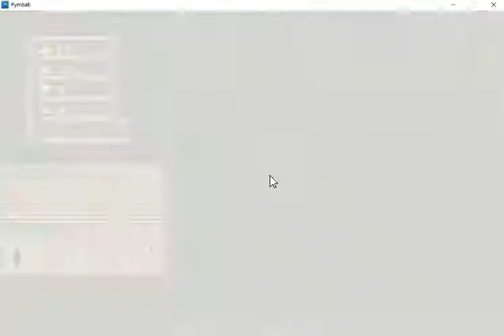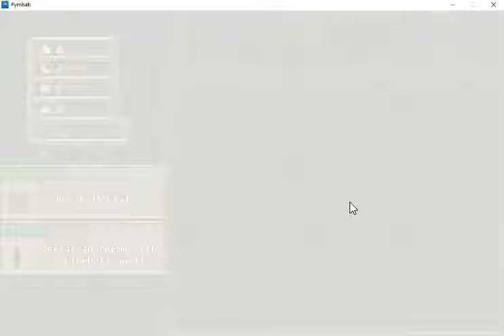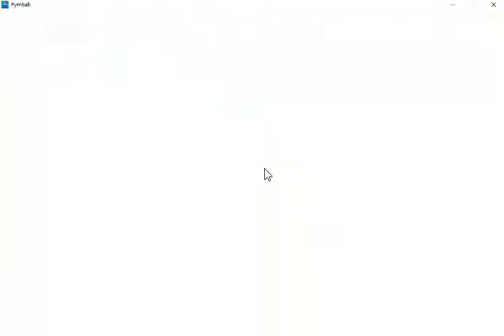You Must Build A Boat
Most frustrating game I have ever played??

Probably just super bad at it, but c'mon. It's a bit unfair.